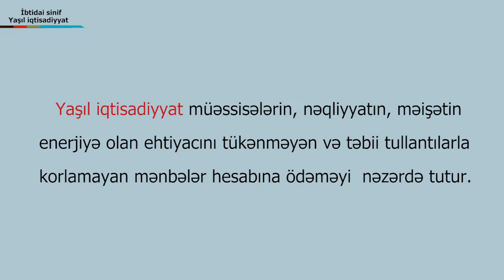Kenan Musayev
film director